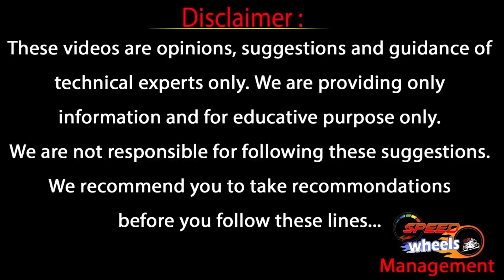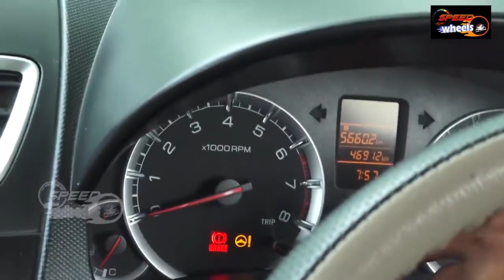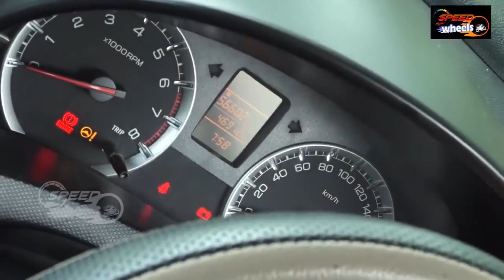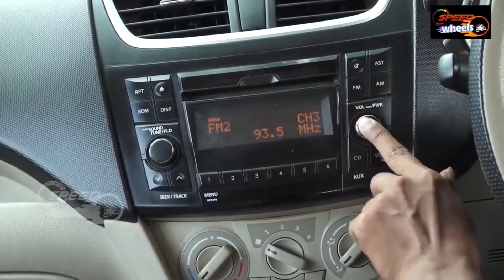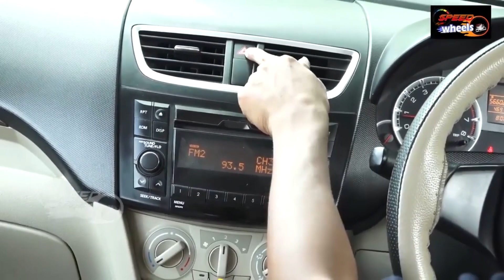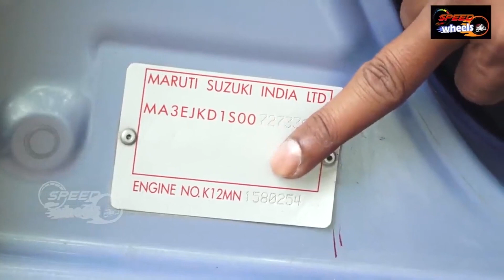Maruti Suzuki Swift Dzire VXI Second Hand | Second Hand Cars In Hyderabad | Luxary Cars | Mirror Tv